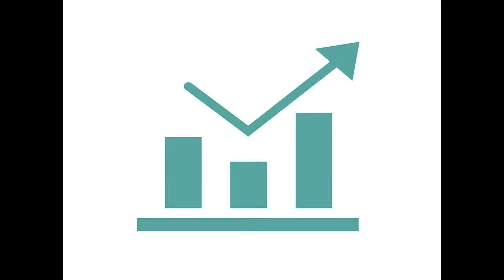Our Impact Assessment System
How we use mobile technology to capture real-time data from the field.